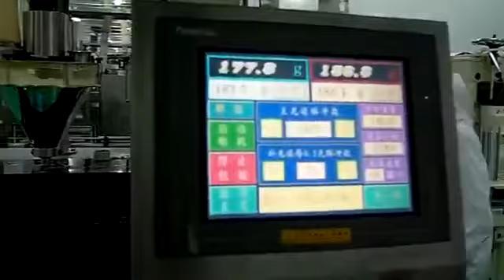BKAPF 2 two heads powder filling machine with weighter scale auger screw double heads powder filler